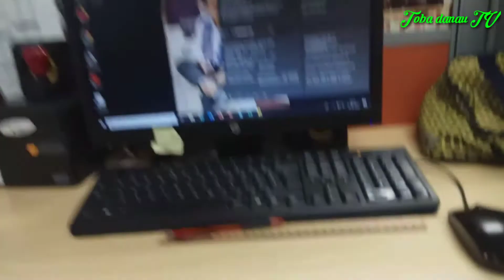Kembali Bekerja Di Kantor Setelah New Normal Diberlakukan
Pemerintah Pusat sudah mencanangkan new normal atau hidup normal yang baru.

Jika diimplementasikan, kondisi new normal ini merupakan praktik relaksasi dari PSBB yang sudah dijalankan beberapa wilayah di Indonesia.

Itu artinya sebagian besar perkantoran yang selama ini menjalankan kerja dari rumah atau work from home (WFH) juga akan mulai melakukan penerapan kerja di kantor kembali.

Namun, kembali bekerja di kantor saat ini tentu saja berbeda dengan bekerja di kantor seperti kondisi sebelum adanya wabah COVID-19.